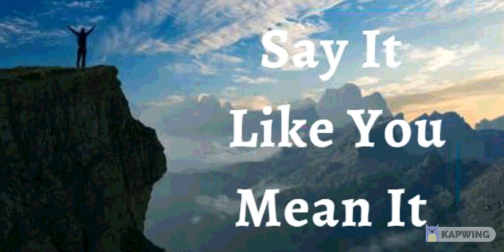11th October 2021 Say It Like You Mean It (Audio in Mangalorean Konkani)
ತುಮಿ  ಉಸಾರ್ಚಿ ಉತ್ರಾಂ  ಅರ್ಥಾಪೂರ್ಣ್ ಅಸೊಂದಿ  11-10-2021

ಹಾಂವ್  ಮ್ಹುಜಾ ಜಿವಿತಾಚೆ ವೈರ್ ಎಫೆ 3:20 ಘೋಷನ್ ಕರ್ತಾ. ಹಾಂವ್ ಚಿಂತಾ ತಾಚೆ ಪ್ರಾಸ್ ಕಿತ್ಲ್ಯಾಕೀ ಚಡ್ ಮಾಪಾನ್ ಸರ್ವ್ ವಸ್ತು ದೇವ್ ಕರುಂಕ್ ಸಕ್ತಾ.  ಹಾಂವ್ ಪಯ್ಲೆ ದೆವಾಕ್ ಗೌರವ್ ದಿತಾ ಆನಿ ತಾಕಾ ಸೊದ್ತಾ ಆನಿ  ತಾಚಿ ಬೇಸಾoವಾ ಮ್ಹುಜೆರ್ ಜಮಲ್ಯಾತ್. ದೆವಾಚೊ ಆಧಾರ್ ಮ್ಹುಜಿ ಪಾಟ್ ಧರ್ತಾತ್ ಆನಿ ಫುಡೆ ವೆತಾತ್. ಹಾಂವ್ ಜೊಕ್ತ್ಯಾ ವೆಳಾರ್ ಜೊಕ್ತ್ಯಾ ಜಾಗ್ಯಾರ್ ಆಸ್ತಾ. ಲೋಕ್ ಘರ್ಜೆ ಬಾಯ್ರ್ ವೊಸುನ್ ಮ್ಹುಜಿ ಕುಮೊಕ್ ಕರ್ತಾತ್. ದೆವಾಚಾ ಅದಾರಾನ್ ಮ್ಹಾಕಾ ವೆಡೊ ಘಾಲಾ. ಹೆಂ ಮ್ಹುಜೆ ಘೋಷನ್ ಜಾವ್ನಾಸಾ.

ದೈವಿಕ್ ಭೋಲಾಯ್ಕೆಚಿ ಘೋಷಣಾ

ಸರ್ಗಿoಚ್ಯಾ ಬಾಪಾ ಮ್ಹುಜಾ ಜಿವಿತಾಂತ್ ತುಜಾ ಉತ್ರಾoಚಾ ಪ್ರಭಾವಾ ಖಾತಿರ್ ಆನಿ ಮ್ಹುಜೆ ಥೈ ಜಲ್ಮ್ ದಿಲ್ಲ್ಯಾ ಮಹಿಮೆವಂತ್ ಫಳಾ ಖಾತಿರ್ ಹಾಂವ್ ತುಕಾ ಅರ್ಗಾo ದಿತಾ.  ಮ್ಹುಜಿ ಭಲಾಯ್ಕಿ ಆನಿ ಮ್ಹುಜೆ ಸರ್ವಸ್ವ್ ವಾಡ್ತಾ ಆನಿ ಯಶಸ್ವಿ ಜಾತಾ. ಕ್ರಿಸ್ತಾನ್ ಮ್ಹುಜೆ ಜಿವಿತ್  ಸೊಭಿತ್ ಕೆಲಾo ಮ್ಹುಣ್ ಜಾಣಾ ಜಾವ್ನ್ ಹಾಂವ್  ಮ್ಹುಜಾ  ಜಿವಿತಾಚೊ ಸಂಪೂರ್ಣ್ ಆನಂದ್ ಘೆತಾ. ಹಾಂವ್  ಜೆಜುಚಾ ನಾoವಾನ್ ಪದ್ವೆನ್ ಆನಿ ಮಹಿಮೆನ್ ಜಿಯೆತಾ ಮ್ಹುಣ್ ಘೋಷನ್ ಕರ್ತಾ. ಅಮೆನ್.

ಹಾಂವ್ ಜೆಜುಚಾ  ನಾಂವಾನ್ ಕಿತೆo ಉಲೈತಾ ತೆo ಮುಜೇಲಾಗಿo ಆಸಾ.

ಹಾಂವ್ ಸಾಕ್ಥೆವೊಂತ್
ಹಾಂವ್ ಮಖ್ಲೊಲೊ
ಹಾಂವ್ ಸ್ವಾತಂತ್ರ್
ಹಾಂವ್ ದೆವಾಚಾ ಮೊಗಾಚೊ
ಹಾಂವ್ ದೆವಾಚಾ ಆನಿ ಮೊನ್ಶ್ಯಾಕುಳಾಚ್ಯಾ ಅದಾರಾನ್ ಆಸಾ
ಹಾಂವ್ ಕಿತೆo ಪೊಳೆಜೆ ತೆ ಉಲೈತಾ ಕಿತೆo ಪೊಳೈತಾ ತೆo ನ್ಹಯ್
ಹಾಂವ್ ಮೊಲಾಧಿಕ್ ಭೀo ಜಾವ್ನಾಸಾ.

ಹಾಂವ್ ದೆವಾಚಾ ಅಂಗ್ನಾನ್ಥ್ ವಾಡ್ಲೆಲ್ಯಾ ತಳ್ಟೊ ಮಾಡಬರಿ ಅಭಿವೃದ್ ಜಾಲಾo.

ಆನಿ ಮ್ಹುಜ್ಯಾ ಮ್ಹಾತಾರೆ  ಪ್ರಾಯೇರಿ ಹಾಂವ್ ಸಮೃದ್ ಆನಿ ಫಳಾಭರಿತ್  ಆಸ್ತಾಲೊ.

ಮ್ಹುಜಿ ಪಾನಾo ಸುಕ್ಚಿನಾಂತ್ ಆನಿ ಜೆಜುಚಾ ನಾಂವಾನ್  ಹಾವೆಂ ಕರ್ಚೆ ಸರ್ವ್ ಕಾಮ್ ಸುಫಳ್ ಜಾತಾ.  ಜೆಜುಚಾ ನಾಂವಾನ್ ಹರ್ಯೆಕ್ ಸಂಗ್ತೀ ಮ್ಹುಜೆ ಖಾತಿರ್ ಕಾಮ್  ಕರ್ತಾತ್ ,  ಹಾಂವೇ  ಜೆಜುಚಾ ನಾಂವಾನ್ ಹರ್ಯೆಕ್ ಅತ್ಮೀಕ್  ಬೆಸಾಂವ್ ಜೋಡ್ನ್ ಗೆತ್ಲಾ .

ಮ್ಹುಜಾ   ಅತ್ಮ್ಯಾಂತ್ ಮೊನ್ ಆಸಾ
ಮ್ಹುಜೊ ಆತ್ಮೋ ಆನಿ ಮೊನ್  ಏಕಾ ಕುಡಿಂತ್ ಜಿಯೆತಾತ್
ಮ್ಹುಜೊ ಆತ್ಮೋ ಮ್ಹುಜಾ ಮೊನಾಕ್ ಆಜ್ಞಾ ದಿತಾ ,ಆನಿ  ಮ್ಹುಜೆ  ಮೊನ್ ಐಕತಾ , ಕಾಂಘೆತಾ  ಆನಿ ಮೊಜ್ಯಾ ಕುಡಿಕ್ ಸುಚನಾ ದಿತಾ ಆನಿ ಮ್ಹುಜಿ ಕೂಡ್ ಪಾಲನ್ ಕರ್ತಾ.

ಜೆಜುಚಾ ನಾಂವಾನ್ ಹಾಂವ್ ಮ್ಹುಜಾ ಕುಡಿಕ್ ಉಲೈತಾ
ದೇವಾಚೆ ಜಿವಿತ್ ಮ್ಹುಜಾ ಜಿಣಿಯೆಂತ್ ಸದಾಂಚ್  ಸ್ವಶ್ಟ್ ಜಾವ್ನ್ ವ್ಯಕ್ತ್ ಜಾತಾ.
ಮ್ಹುಜಾ ಕುಡಿಚಾ ಹರ್ಯೆಕ್ ಸಾದ್ಯಾಕ್ ಹಾಂವ್ ಜಿವಿತ್ ಉಲಯ್ತಾ

ಹಾಂವ್ ಮ್ಹುಜಾ ಮೊನಾಕ್ ಕ್ರಿಸ್ತಾಚಾ ಮೋನಾಬರಿ  ಪರಿಪೂರ್ಣ್ ಜಾವ್ನ್ ದೆವಾಚಾ ಉತ್ರ್ರಾ ಪ್ರಕಾರ್ ಹೋದ್ವನ್
ಮ್ಹುಜಾ ಸಂದಾಂಕ್ ಆನಿ ಶಿರಾಂಕ್ ಹಾಂವ್ ಜಿವಿತ್ ಉಲೈತಾ
ಮ್ಹುಜಾ  ಸ್ನಾಯುಕ್ ಆನಿ ಗಾಟಿಂಕ್ ಬಳ್ ಉಲೈತಾ
ಮ್ಹುಜಾ ಕಾಲ್ಜಾಕ್ ಚೇತನ್ಯ್ ಉಲೈತಾ
ಹಾಂವ್  ಮ್ಹುಜ್ಯ ಪೋಪಿಸಾಕ್ ಆನಿ  ಸ್ನಾಯುoಕ್ ಕ್ರಮಾಂತ್ಲೆಂ ವ್ಹಾರೆಂ ಭಿತರ್ ರಿಗೊಂಕ್ ಕೆಲ್ಲಿ ವ್ಯವಸ್ಥಾ ಸಾಂಬಾಳ್ನ್ ವ್ಹರುಂಕ್ ಆನಿ ಜೊಕ್ತೆಂ ಪ್ರಸಾರ್ ಪ್ರಮಾಣ್ ಉಲೈತಾo...
ಮ್ಹುಜಾ ಕಿಡ್ನ್ನೇಕ್ , ಪೋಪಿಸಾಕ್  ಆನಿ  ಸ್ವಾದು ಪಿಂಡಾ ವಯ್ರ್  ಪರಿಪೂರ್ಣತಾ ಉಲೈತಾ

ಮ್ಹುಜಾ ಹರ್ಯೆಕಾ ರಗ್ತಾ ಖಾಣಾಂತ್ ಜಿವಿತ್ ಆಸಾ
ಮ್ಹುಜಿ ಹಾಡಾಂ , ಸಂಧ್ ಆನಿ ಶಿರೋ ಆಯೋಜಿತ್ , ಘಟ್ ಆನಿ ಥಿರ್ ಆಸಾತ್
ಮ್ಹುಜಿ ಬೊಟಾಂ ಉತ್ತಮ್ ಕಾಮ್ ಖರ್ಥಾತ್
ಮುಜೆ ದೊಳೆ ನಿತಳ್ ಆನಿ ಸಾರ್ಕೆ ಪೊಳೆತಾತ್
ಮುಜೆ ಕಾನ್ ಬೊರೆಂ ಐಕಾತಾತ್

ಮ್ಹುಜಿ  ಕಾತ್  ಕೋಮಲ್, ಭಲಾಯ್ಕೆವಂತ್ ಆಸಾ, ನವೆಂ ಜಲ್ಮಲ್ಲ್ಯಾಭುರ್ಗ್ಯಾಬರಿ ಆನಿ ದೆವಾಚಾ ಸೊಭಾಯೆಬರಿ.
ಮ್ಹುಜಾ ಕೇಸಾoಚೆ ಗ್ರಂಥಿ ಘಟ್‌ಮುಟ್ ಆಸಾತ್. ಹಾಂವ್  ಮ್ಹುಜ್ಯ ಕೆಸಾಂಕ್ ಜಾಗ್ಯಾರ್ ರಾವೊಂಕ್ ಫರ್ಮಯ್ತಾ ಆನಿ ಖoಯ್ ವಾಡಾವಾಳ್ ಗರ್ಜ್ ಆಸಾ ಥೈ ಗ್ರಥಿಯಾಂಕ್ ವಾಡಾವಾಳ್ ಉಲೈತಾ..
ಮ್ಹುಜೆ ದಾoತ್, ನಿಜ್ಜ್ಯೋ , ನಿಜ್ಜೆಚಿ ಹಾಡಾo ಆನಿ ಶಿರೋ ಆನಿ ರಗ್ತಾ ಸಂಚಲನ್ ಸಗ್ಲೆo ಭಲಾಯ್ಕೆವoತ್ , ಘಟ್ ಆನಿ  ಉತ್ತೀಮ್ ಆಸಾ..
ಮ್ಹುಜೆ ಸರ್ವ್ ಜೀವ್‌ರೋಸ್ ಆನಿ ರಾಸಯನಿಕ್ ಶಿರೋ ದುಸ್ರೆo ಸುವಾತೆಕ್ ವ್ಹರ್‍ಚೆಂ ಸಾಧನ್ ಸಗ್ಲೆo ಎಕಾಮೆಕಾ ಉತ್ತೀಮ್ ಎಕ್ವಟಾನ್ ಆಸಾತ್ ಆನಿ ತಾಚೆ ಹರ್ಯೆಕ್ ಕಾರ್ಯೆ ಜೊಕ್ತೆಂ ಕಾರ್ಯರುಪಾಕ್ ಹಾಡ್ತಾತ್.
ಮ್ಹುಜಿ ಜಿರ್‍ವೊಣೆಚೆಂ ವ್ಯವಸ್ಥಾ , ಹಾoವೇ ಸೆವ್ಲೇo ಸಗ್ಲೆo ಖಾಣ್ ಜಿರೊವ್ನ್ ಘೆತಾ, ಅಪ್ಣಾಯ್ತಾ ಆನಿ ಜಿರಯ್ತಾ ಆನಿ ತ್ಯಾಜ್ಯ್ ಉತ್ಪನ್ ನಿಯಮಿತ್ ಜಾವ್ನ್ ಭಾಯ್ರ್ ಘಾಲ್ತಾ.
ಮ್ಹುಜಿ ಪುನರುತ್ಪಾದಕ್ ವ್ಯವಸ್ಥಾ ಭರ್ಪೂರ್ ಮಾಪಾನ್ ವೀರ್ಯಾಕಣ್ ಉತ್ಪಾದನ್ ಆನಿ  ಪುಂಜಾವ್ಣಿ ಕರ್ತಾ ಆನಿ ತಾಚಿ ಸಂಚಾರ್ ಸಕತ್  ಭಲಾಯ್ಕೆಚೆಂ ಜಾವ್ನಾಸಾ/ ಮ್ಹುಜಿ ಪುನರುತ್ಪಾದಕ್ ವ್ಯವಸ್ಥಾ ವೆಳಾರ್ ತಾoತಿಯಾಚೆ ಜಿವಾಕಣ್
ಉತ್ಪಾದನ್  ಕರ್ತಾ ಆನಿ ಗರ್ಬಾಕ್ ಜಲ್ಮಾ ಮುಣಾಸರ್ ಪೋಷನ್ ಆನಿ ರಕ್ಷಣ್ ದಿತಾ.
ಮ್ಹುಜಾ ಕುಡಿಚೆ ಹರ್ಯೆಕ್ ಅಂಗ್ ದೆವಾಚಾ ಆಕಾರ ಪರ್ಮಾಣೆ ಕಾಮ್ ಕರ್ತಾತ್ ಆನಿ ಜೆಜುಚಾ ನಾಂವಾನ್ ಹಾಂವ್ ಮ್ಹುಜೆ ಕುಡಿoತ್ ಖಚಲೆಚ್ ಅವ್ಯವಸ್ಥಾ ಆನಿ ಅಪಾಂಗತಾಯ್ ನಾಕಾರ್ತಾ..
ಮ್ಹುಜೆ ಸಗ್ಲೆ ಮನ್ಶಾ ಕುಡಿ ಶಾಸ್ತಿರ್ ಆನಿ ಜಯ್ವಿಕ್ ಸಂಗ್ತಿ ಕ್ರೈಸ್ತ ಜೆಜುಚಾ ಮಹಿಮೆನ್ ಪರಿಪೂರ್ಣ್ ಜಾಲ್ಯಾತ್! ಅಲ್ಲೆಲೂಯಾ ! ಅಮೆನ್.

ದೇವ್ ಬಾಪ್ ಮ್ಹುಜೊ ಮೋಗ್ ಕರ್ತಾ , ಮ್ಹಾಕಾ ಕಳಿತ್ ಆಸಾ , ಮ್ಹಾಕಾ ಕಳಿತ್ ಆಸಾ
ದೇವ್ ಪೂತ್ ಮ್ಹುಜೊ ಮೋಗ್ ಕರ್ತಾ , ಮ್ಹಾಕಾ ಕಳಿತ್ ಆಸಾ , ಮ್ಹಾಕಾ ಕಳಿತ್ ಆಸಾ
ದೇವ್ ಸ್ಪಿರಿತ್  ಮ್ಹುಜೊ ಮೋಗ್ ಕರ್ತಾ , ಮ್ಹಾಕಾ ಕಳಿತ್ ಆಸಾ , ಮ್ಹಾಕಾ ಕಳಿತ್ ಆಸಾ

ಶಾಲೋಮ್